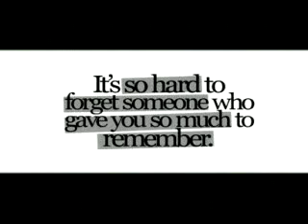ana maria: Lupillo Rivera Yo te extrañaré Jenni Rivera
na-upload ang video mula sa aking mobile phone